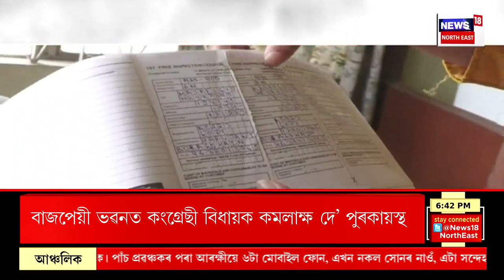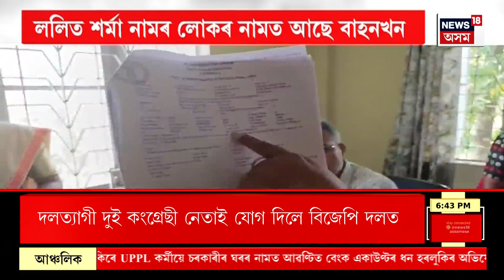PRIME TIME 18 | নতুন স্কুটী পেহীয়েকক দেখুৱাবলৈ গৈ দুৰ্ঘটনাত প্ৰাণ গ'ল একে পৰিয়ালৰ ৩ কিশোৰ-কিশোৰীৰ